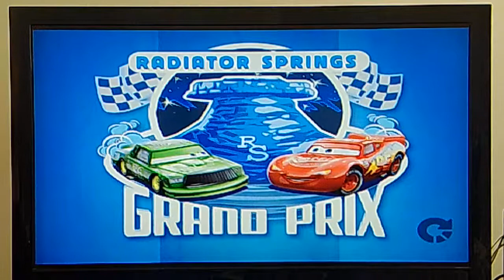Let's Play Cars Part 17: Radiator Springs Grand Prix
Chick, sore that he lost to Lightning, challenges him to the ultimate grudge match. Lightning decides that it should be held in Radiator Springs.